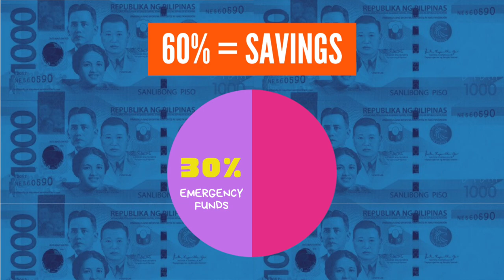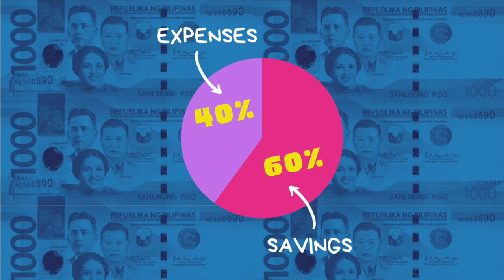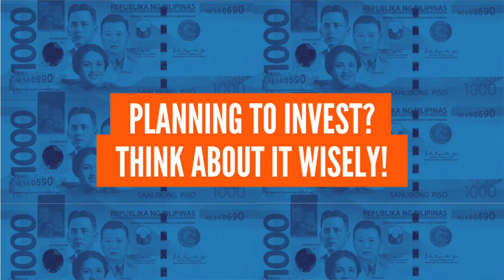How NOT to Waste Your Hard-Earned Salary | Filipino | How to Life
For the first episode of How to Life, it's all about MONEY as Cholo talks about his style of saving and how he manages and budgets his salary and other income.

HOW TO LIFE is your adulting survival guide. This is where we share tips and tricks on hacking some of life's biggest decisions because the adulting journey shouldn't be walked alone.

Hosted and Produced by: Cholo Dela Cruz
Video Editing and Graphics by: Shaira Dela Peña